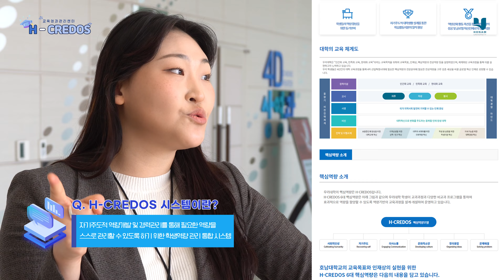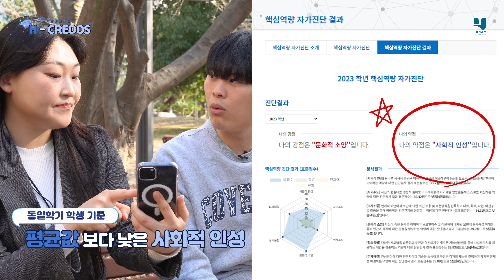H-CREDOS(학생역량통합관리시스템) 사용법 알아보기!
호남대학교 학생역량통합관리시스템(H-CREDOS)를 소개합니다.

💡학생역량통합관리시스템이란?
개인 학사관리, 역량관리, 비교과7Star포인트 관리는 물론, 설문조사와 취업 포트폴리오까지 한번에 관리할 수 있는 시스템입니다.